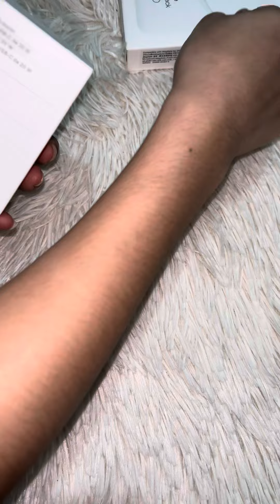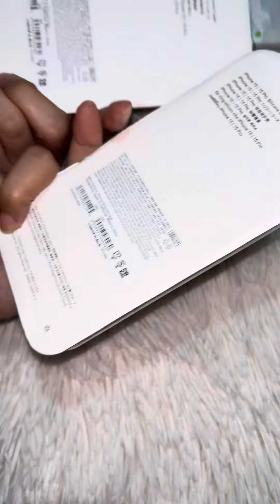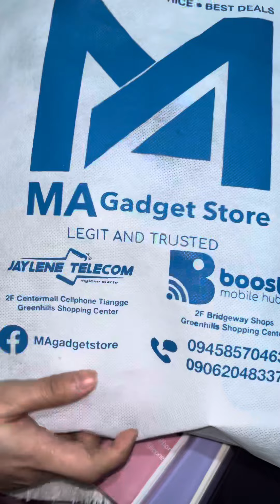UNBOXING IPHONE MAGSAFE BATTERY PACK AND IPHONE CASE MAGSAFE